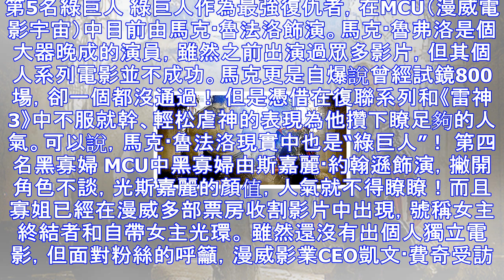鋼鐵俠屈居第二，漫威電影宇宙人氣最高的5位超級英雄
第5名綠巨人 綠巨人作為最強復仇者，在MCU（漫威電影宇宙）中目前由馬克·魯法洛飾演。馬克·魯弗洛是個大器晚成的演員，雖然之前出演過眾多影片，但其個人系列電影並不成功。馬克更是自爆說曾經試鏡800場，...